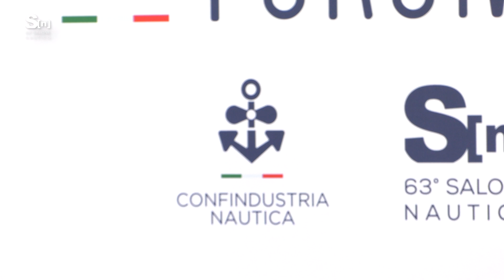CONFERENZA STAMPA DI CHIUSURA DEL 63° SALONE NAUTICO